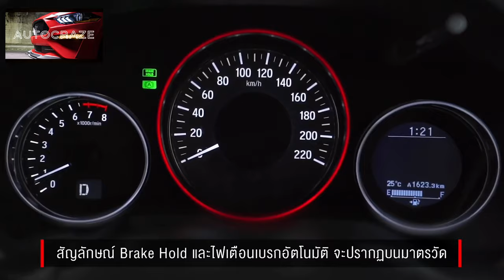HONDA HRV Compact SUV 2020| Better than Seltos ?| India First Look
HONDA HRV Compact SUV 2020| India First Look